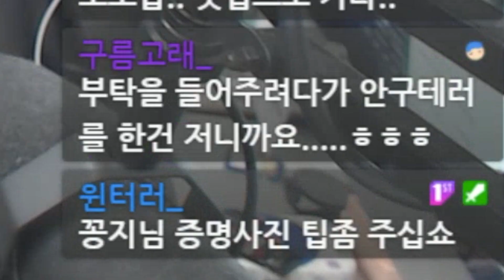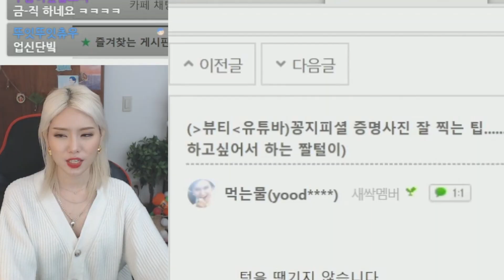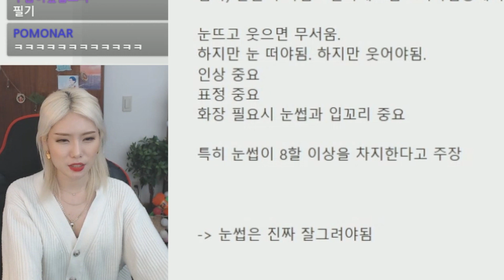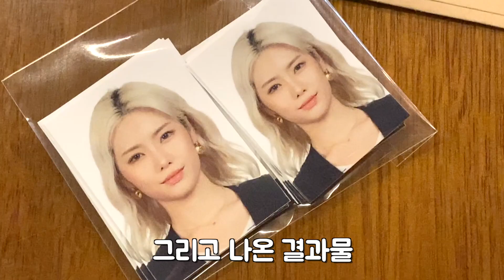증명사진 잘 찍는법, "진짜" 메이크업은 안 중요해요 / 자연스러운 표정 꿀팁 /꽁지 KKONGJI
이 표정을 열렬히 짓다보면 사진사님께서 표정을 살짝만 풀어보라고함
그러면 내표정과 과한 표정사이에 중간값이 나와요(중요)
그래서 성공적인 표정이 되는 것입니다.
제 결과물을 보세요. 적당히 갸륵하잖아요?🤣
.한 번만 믿고 찍어보세요

그래도 메이크업 제품의 정보는 알려드리는
착실한 뷰티유투바..✨
사용제품
아리얼 스트레스 릴리빙 데일리 픽 토닝 패드 (30매 5,900원)
뉴스킨 셀트렉스 울트라 리커버리 플루이드 (30ml 43,000원)
홀리카홀리카 골드키위 비타 C+ 브라이트닝 세럼 (45ml 28,000원)
메디포스트 MEDIPOST  NGF37 셀리페어 엑스트라 베리어 크림 (75ml 45,000원)
홀리카홀리카 HolikaHolika 하드커버 리퀴드 컨실러 - 03 샌드아이보리 (7g 11,000원)
릴리바이레드 Lily by red 스키니메스 브로우 펜슬 01 라이트 브라운 (0.09g 7,000원)
릴리바이레드 Lily by red 스키니메스 브로우 마스카라 01  라이트 브라운 (3.5g 9,000원)
클리오 CLIO 킬브로우 오토 하드 브로우 펜슬 02 라이트 브라운 (0.31g 20,000원)
GIVENCHY 프리즘 리브르 - N2 타프타 베이지 (12g 82,000원)
레어카인드 미니앨범 1집 믹스앤 하이 - 03브라운 (28g 30,000원)
GIVENCHY 레 쎄종 헬시 글로우 파우더 - 02 (10g 57,500원)
MAC 오펄레센트 파우더/스타링 유 - 라이징 스타 (10g 49,000)
에뛰드 하우스 래쉬 펌 볼륨 픽스 마스카라 - 블랙 (8g 12,000원)
아이크라운 멀티플라이 아이듀얼 - 02 쿨 브라운 (0.7g +0.2g 13,500원)
에뛰드 하우스 플레이 컬러 아이즈 미니 - 딸기 블라썸 (18,000원)
바비브라운 크러쉬드 립 칼라 - 카바나 (3.4g 39,000원)

꽁지채널 영상에 자막을 자유롭게 달수 있는 링크를 꽁무니분께서 알려주셨습니다!
영어자막이나, 한글자막,
글로벌하게 꽁지를 키우고 싶으신 분들은 심심하실때 한번 도전해보세요!

팬사서함(Fan Letter)  - 서울시 성동구 독서당로 39길 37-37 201 (옥수동) 크리에이터 꽁지앞